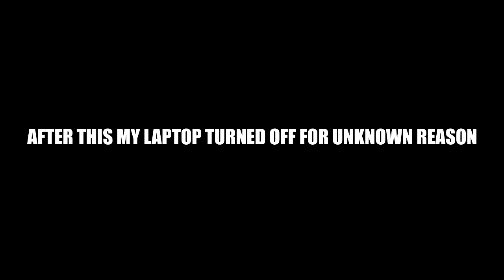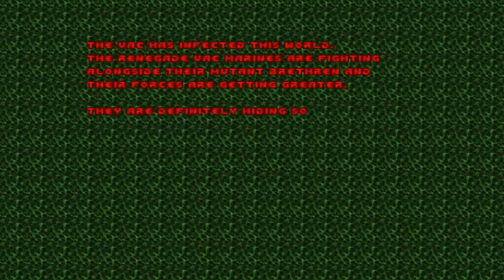Doom with Mutiny.Map 11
Map11:The Furnace